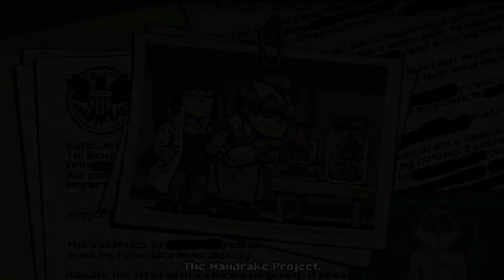Mercenary Kings Reloaded Edition Vita Gameplay